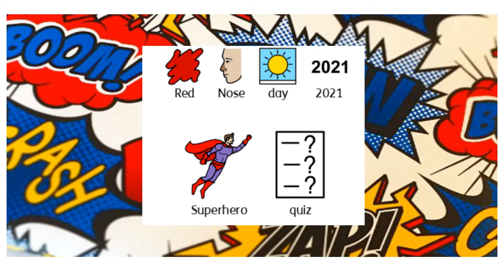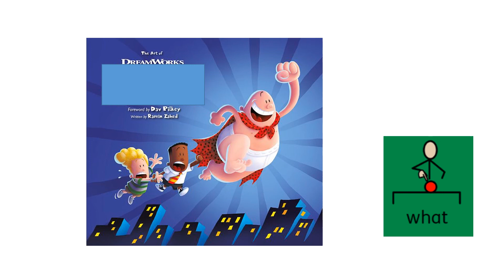Red nose day quiz 2021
Can you guess the superheroes.